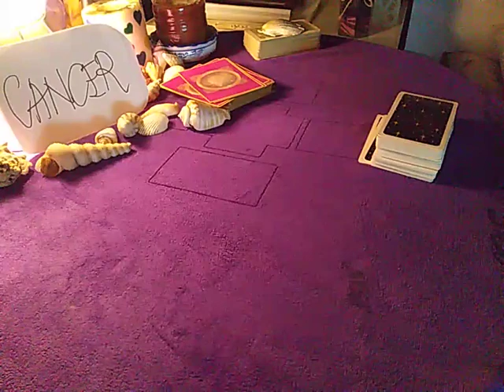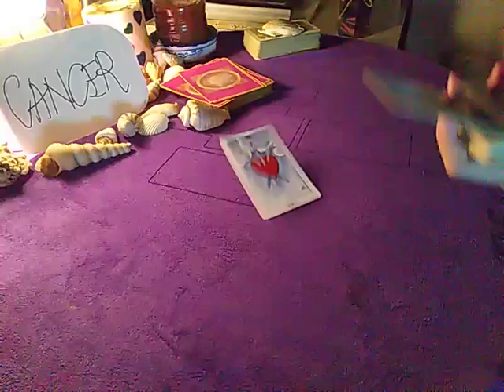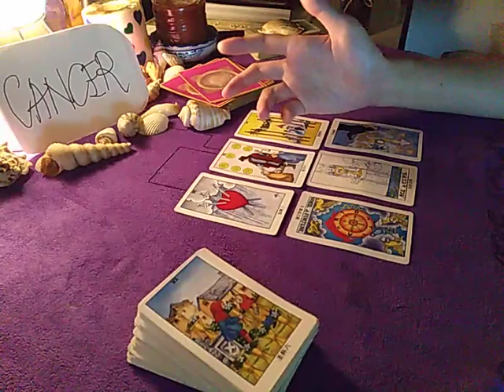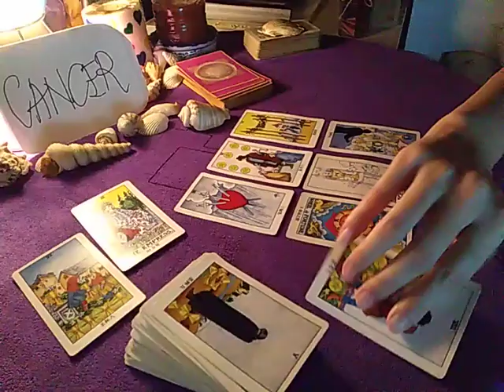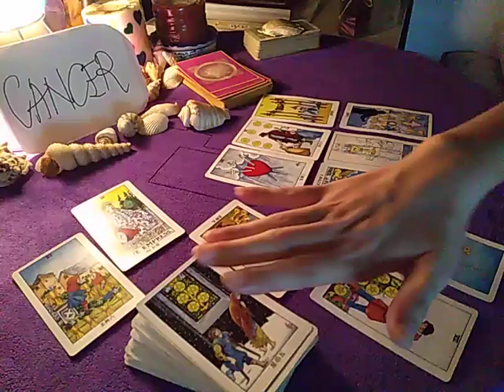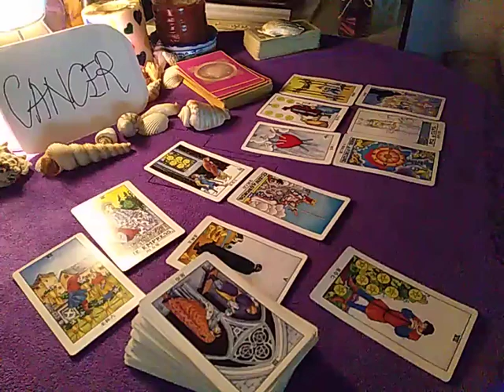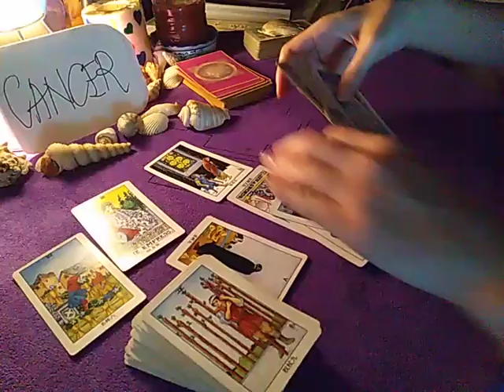CANCER 🌈 UNSURE IF YOU WOULD ACCEPT THEIR OFFER.... 11 JULY 2020 DAILY GUIDANCE READING